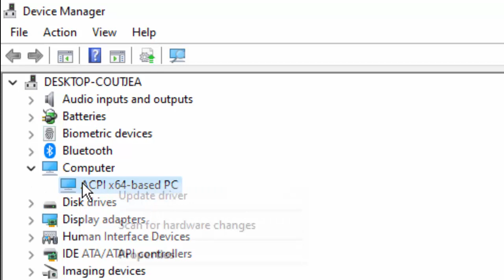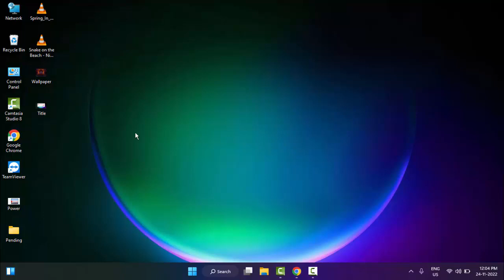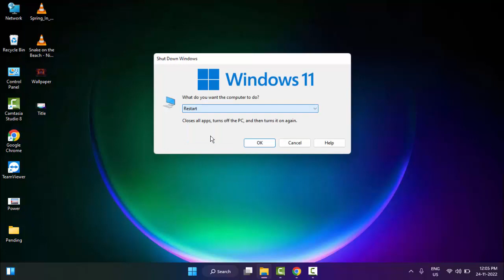Fix Fallout 4 Crashing On Startup On Windows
In this Tutorial I will show you, Fix Fallout 4 Crashing On Startup On Windows.